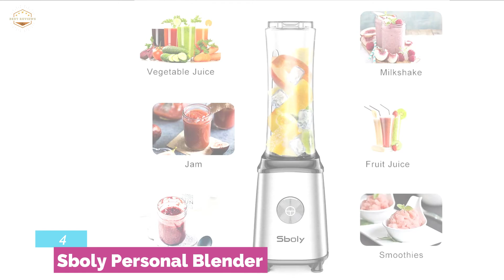Top 5 Best Personal Blenders 2021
5. Hotsch Portable Blender

4. Sboly Personal Blender

3. Ninja Nutri Pro Compact Personal Blender

2. Hamilton Beach Personal Blender

1. Ninja Personal Blender QB3001SS